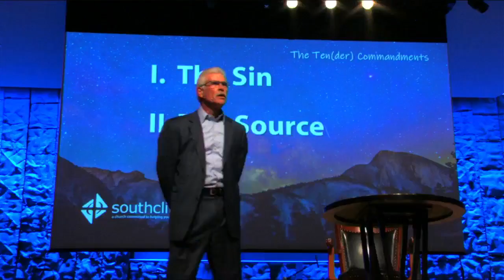To Tell The Truth - Exodus 20:16 - 8/18/24 (Burmese)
Our Sunday services are at 9:30 AM, 11:00 AM and 8:00 PM. Services: 9:30, 11:00 AM & 8:00 PM.

Speaker: Dr. Carroll Marr
Title: To Tell The Truth
Series: The Tender Commandments
Scripture: Exodus 20:16

You can also listen to podcasts of the messages on iPodcast Go, Overcast, The Podcast, Podcast Player, Apple Podcasts (iTunes), Cashbox, and Google Podcast. There may be others; check on your podcaster by searching Southcliff